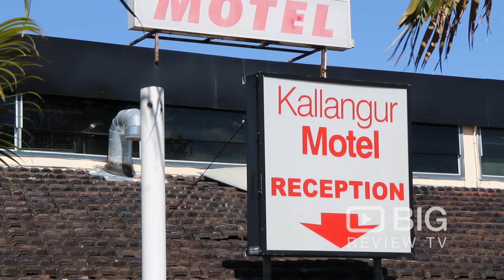Kallangur Motel a Motel in Brisbane offering Accommodation and Fine Dining Restaurants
Welcome to Kallangur Motel! Established in 1978, Kallangur Motel has built a reputation as the region’s premier family motel. Kallangur Motel serves as an ideal stopover, with the Brisbane Airport and CBD only a 20 minute drive away. With a selection of 33 rooms ranging from Budget to Premium, we offer the convenience and functionality sought after by the single traveller, as well as the comfort and affordability essential to families.

Kallangur Motel
1517 Anzac Avenue Brisbane QLD Australia 4503